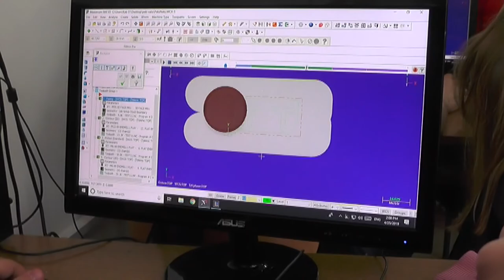20210111 GOST JUTARNJEG PROGRAMA MILAN BOŽIĆ - TEHNIČKA ŠKOLA